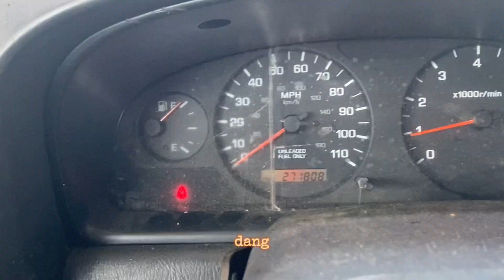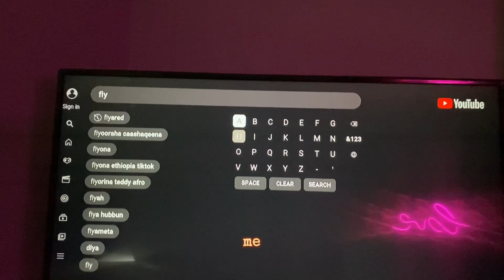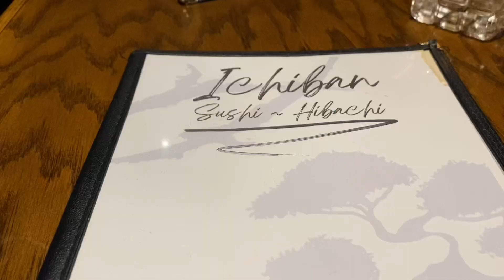REALLY JUST LIVING MY BEST DAYS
“Ichiban” 10/10 🔥